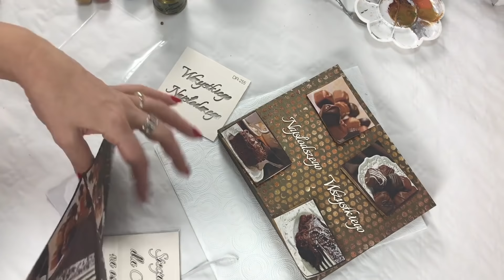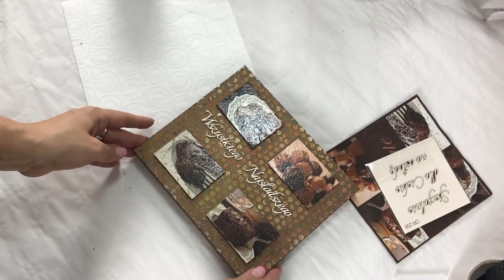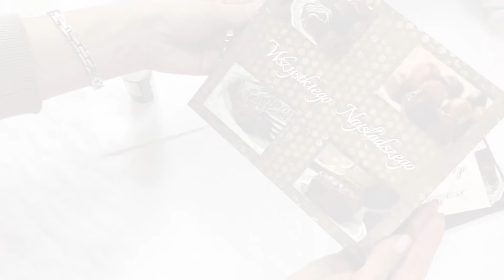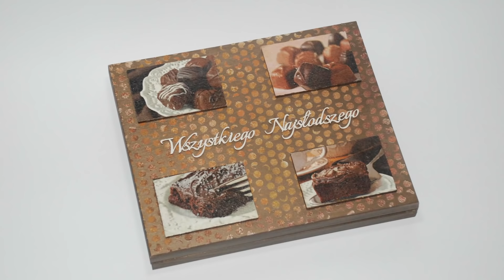Decoupage krok po kroku - pudełko na czekoladki - poradnik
Pomysł  ozdobienia pudełka  na czekoladki Merci